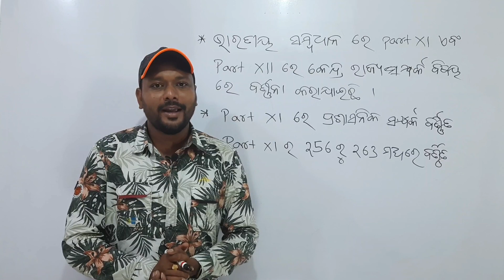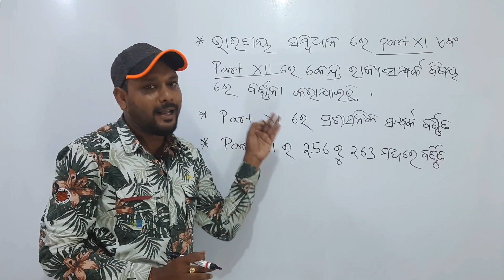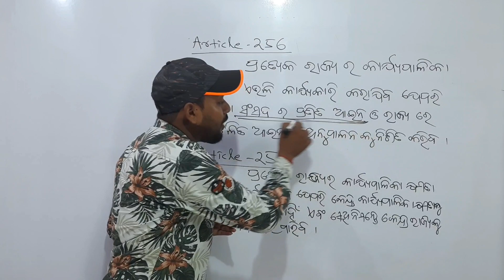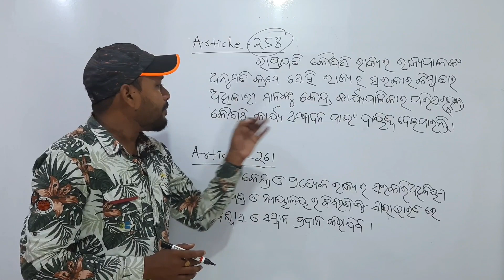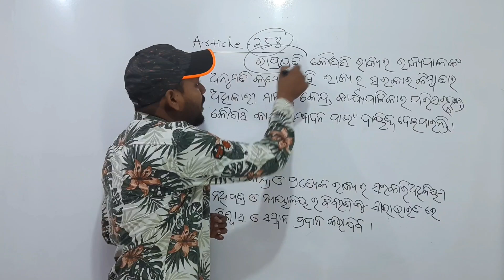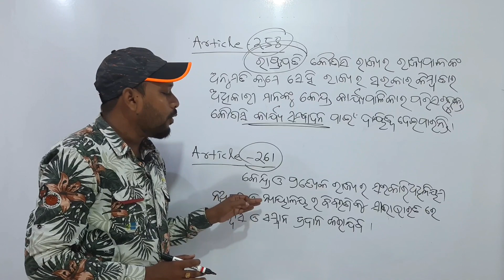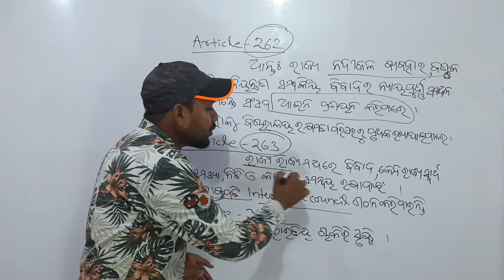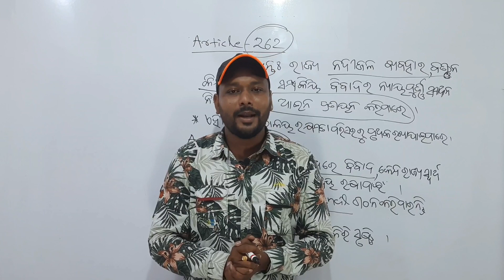Administrative Relationship In Odia || ପ୍ରଶାସନିକ ସମ୍ପର୍କ || Center- State Relationship In Odia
This video is about the Administrative Relationship between Center and state Government in odia language for +2 2nd year political science students.